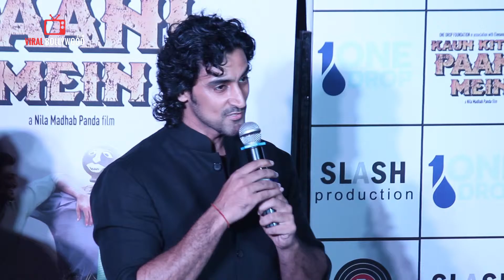Kunal Kapoor Full Speech | Kaun Kitney Paani Mein Trailer Launch